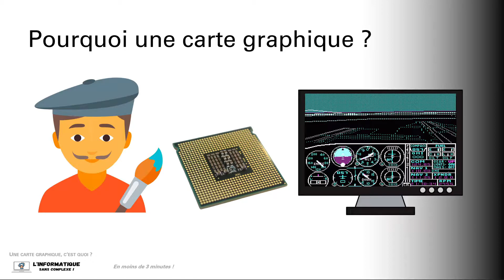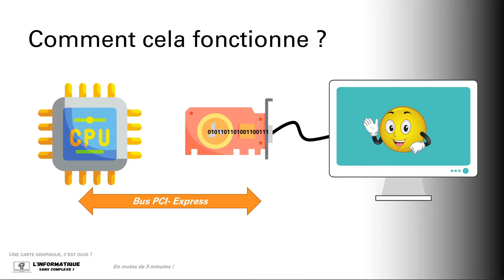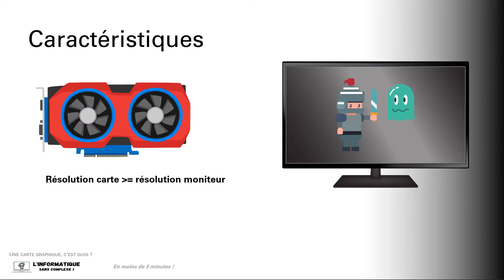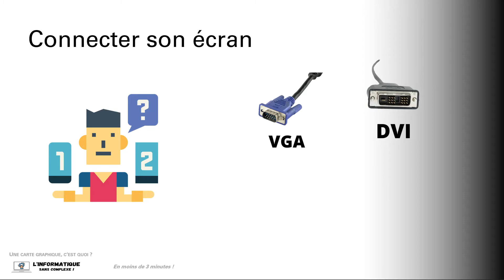Une carte graphique, c'est quoi ?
Encore une vidéo de la série des composants d'un ordinateur. Dans cette vidéo, découvres la carte graphique.
Et si tu es curieux, n'oublies pas de télécharger mon guide sur le cloud computing :